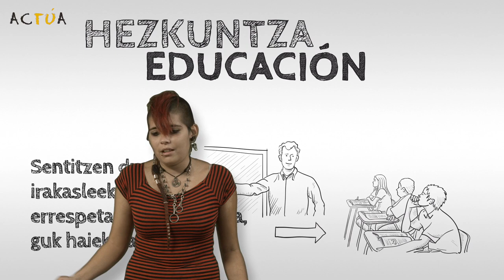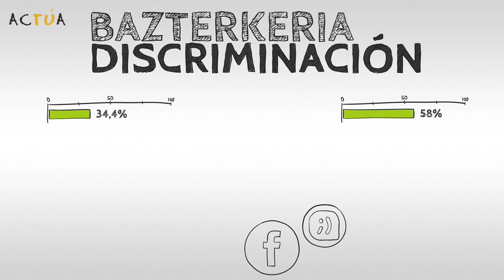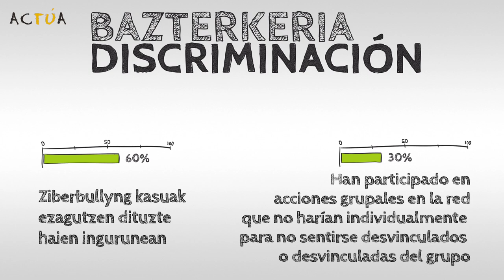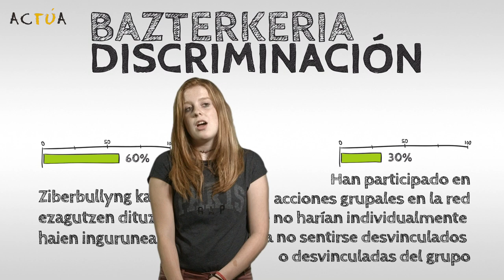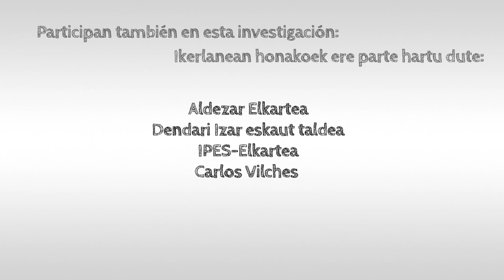ACTÚA Investigación social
Este vídeo es resultado de la Investigación Social acerca de los intereses y problemáticas de la juventud que han elaborado alrededor de 100 jóvenes de la Comarca de Pamplona en el marco del Proyecto ACTÚA.

Participan jóvenes de Asociación Bideberri, grupo de TL Kaskikos, Medicus Mundi,   Siñarzubi, Umetxea Sanduzelai, Buztintxureando Txuri y Asociación Navarra Nuevo Futuro.